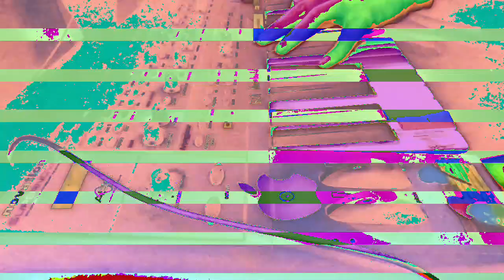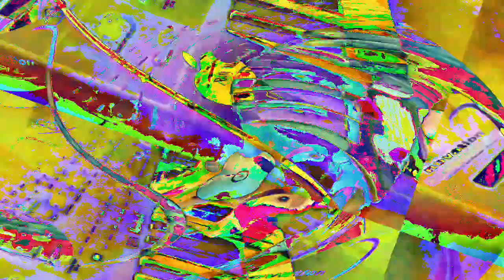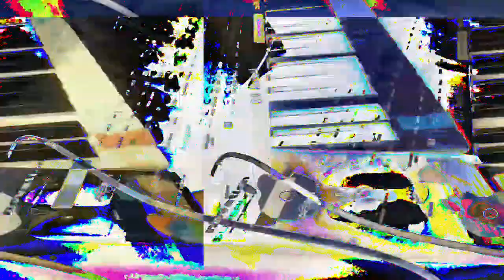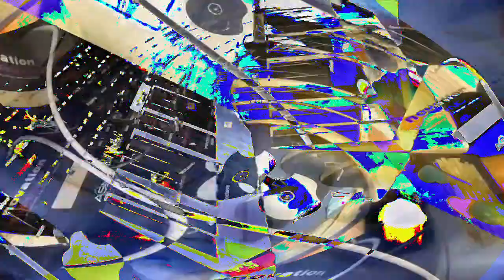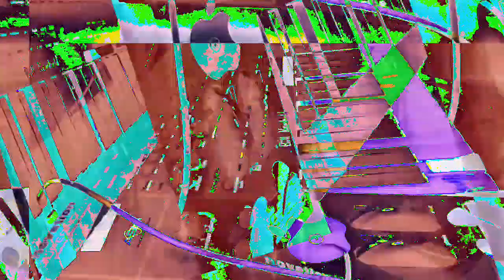[EPILEPSY WARNING] Movie 23 01 19 06h36m00s